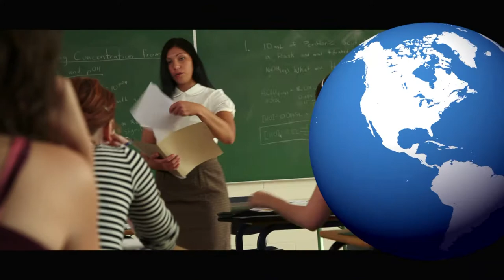World Affairs Today Season 13 Episode 4: Ambassador James Dobbins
On June 27, 2017, the World Affairs Council-Washington, DC hosted Amb. James Dobbins, as he discussed his memoir “Foreign Service: Five Decades on the Frontlines of American Diplomacy” and his diplomatic career.   Amb. Jenonne Walker, former US Ambassador to the Czech Republic, serves as discussant.

Amb. James Dobbins, a career diplomat and ambassador, has spent most of his career negotiating and advising for the United States government. From the Vietnam War to military intervention in Bosnia, Haiti and Afghanistan he has participated as the Secretary of State for the Balkans, a special envoy to Afghanistan and Pakistan, as well as the Ambassador to the European Community. He has experienced America’s policy successes and its failures. What lessons can be applied to diplomatic issues we face today?